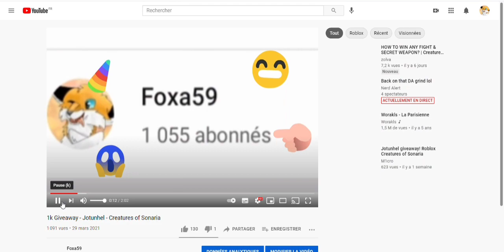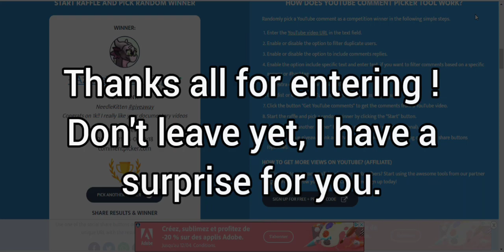Jotunhel Giveaway Result